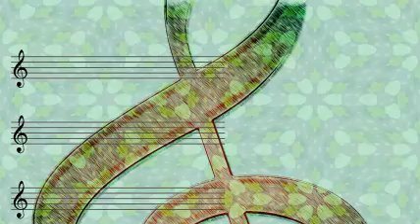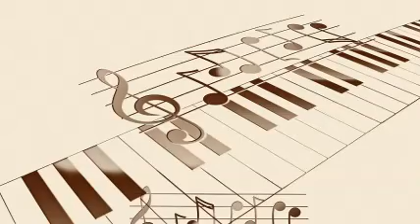Leadbelly - Eagle Rock Rag (1945)